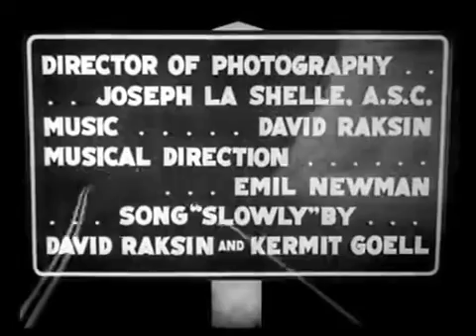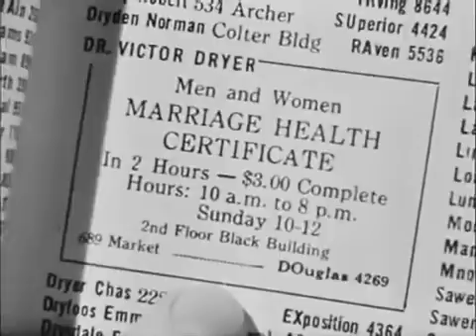Fallen Angel - 1945